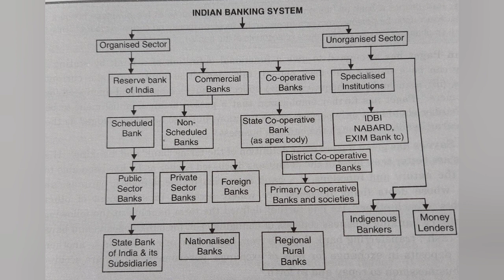Varma's Co-operative Studies - BANKING 2 - Classification of banks (Indian banking system)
Classification of banks
Indian banking system